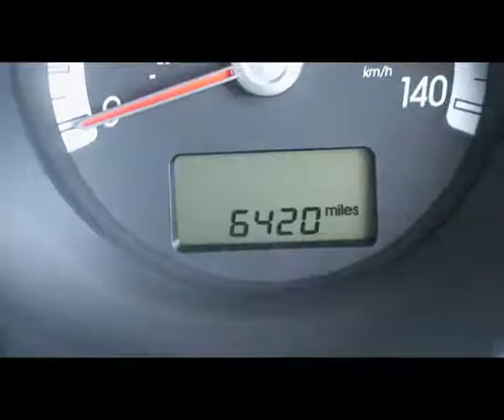JCY Kia Sportage